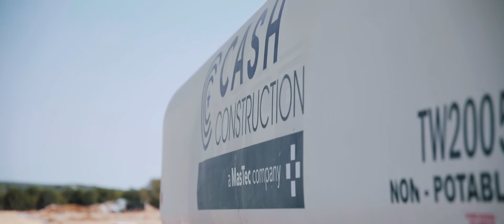Cash Construction - Trinidad Blanco